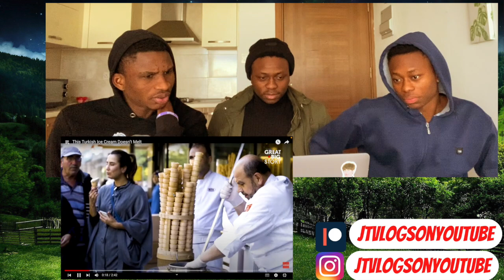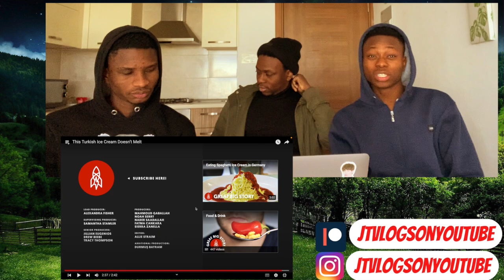This Turkish Ice Cream Doesn’t Melt | REACTION